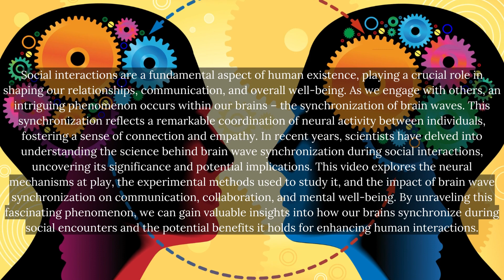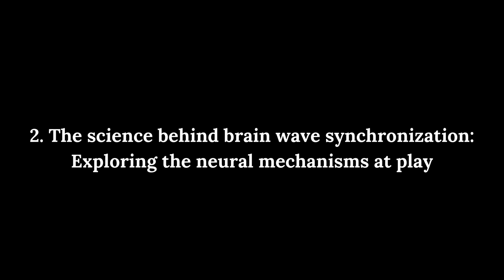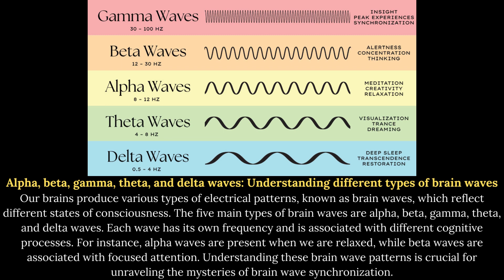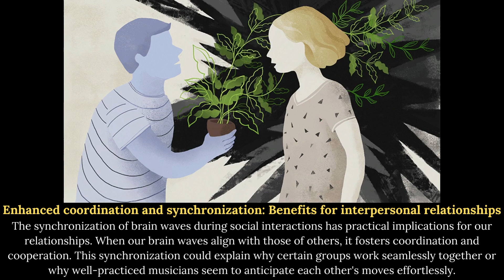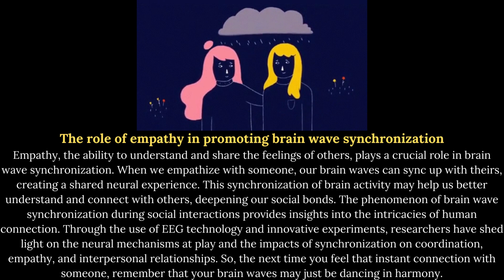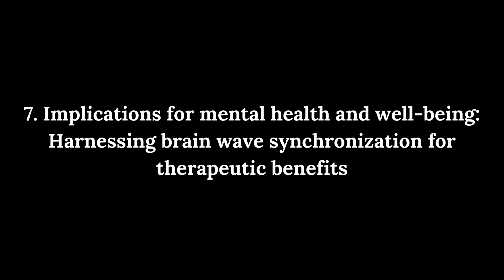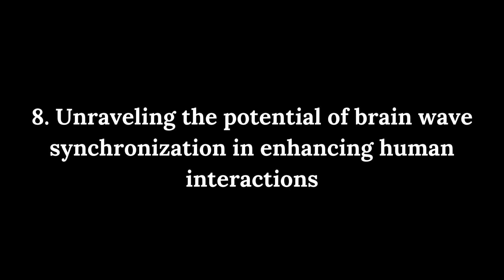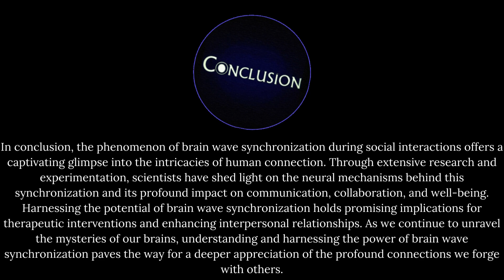Brain waves synchronize when people interact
Experience the incredible phenomenon of brain synchronization when individuals engage with one another. This video harnesses the power of neuroscience, revealing how brain waves synchronize during interpersonal interactions. Be amazed by the profound implications of this discovery and unlock new realms of connection and understanding. Discover the unifying force that lies within us all and revolutionize the way you perceive human interaction.